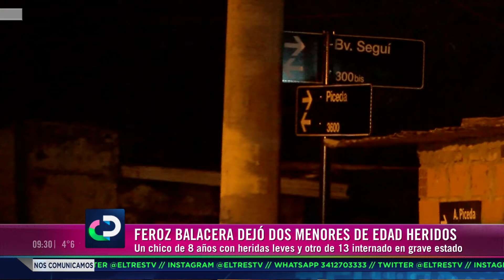Dos menores fueron heridos por una balacera en su barrio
Los menores tienen 8 y 13 años. Habló la abuela de uno de los chicos heridos